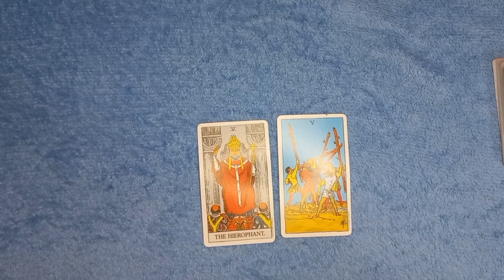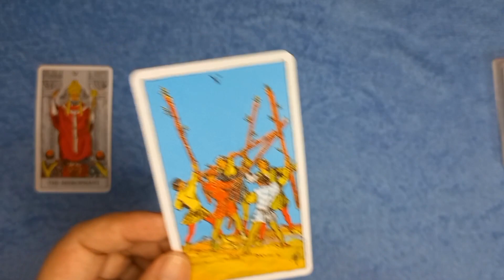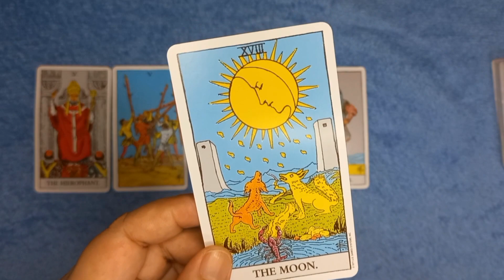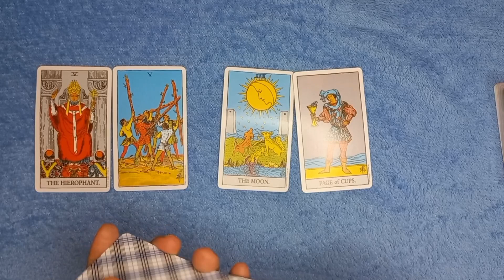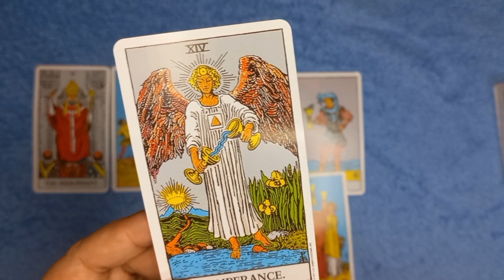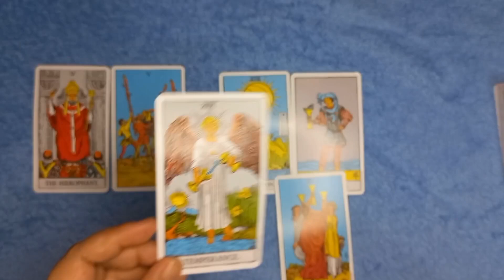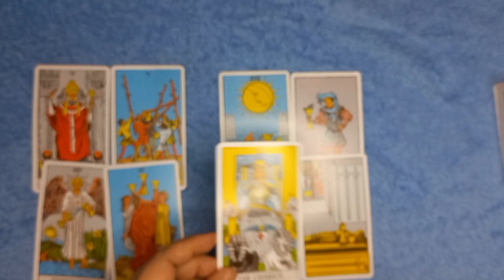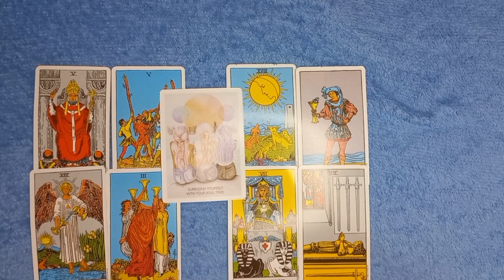August 14, 2023 Earth Signs (Taurus, Virgo and Capricorn) Daily Gabay Tarot and Oracle Reading